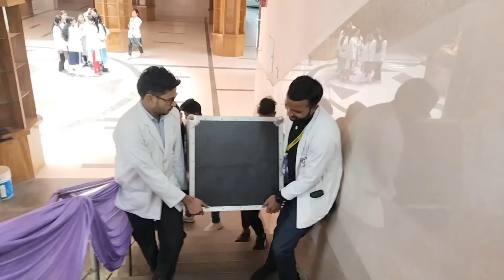Preparation For Fresher's Party AYURPLEXUS 2.0 MGUG, GGIMS GORAKHPUR 😍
Day 256